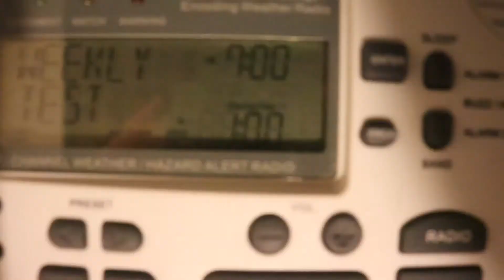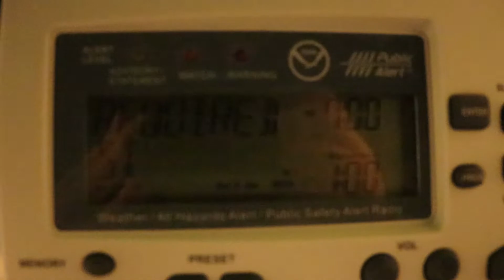7 PM Required Weekly Test on WXK85 | 4/7/21 | EAS 127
If anyone has a Version 1 or 2 Midland WR100 and are willing to sell it, please message me.
Recorded with a Canon EOS Rebel SL3 + Rode VideoMic Pro.

Station: WXK85 - Oklahoma City
WFO: Norman, OK
Date: April 7, 2021

2021 Jackeltron Media